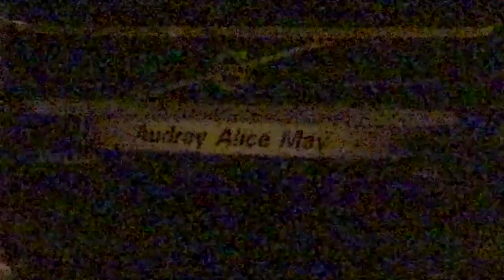EDDIE STOBART AUDREY ALICE MAY AT TESCO BROCKWORTH 100817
Eddie Stobart 17 plate Volvo H4900 Audrey Alice May at Tesco Brockworth